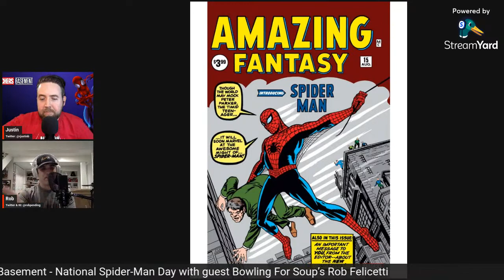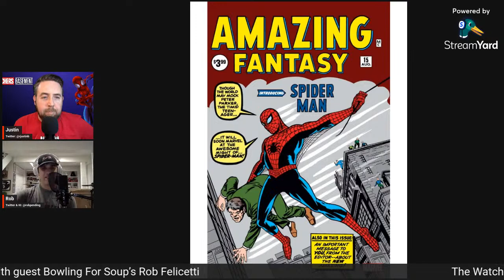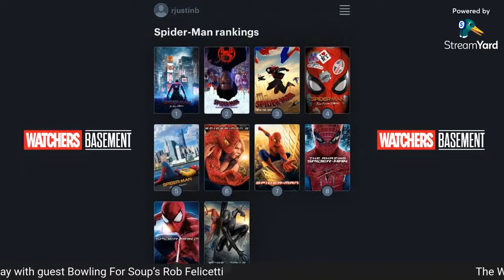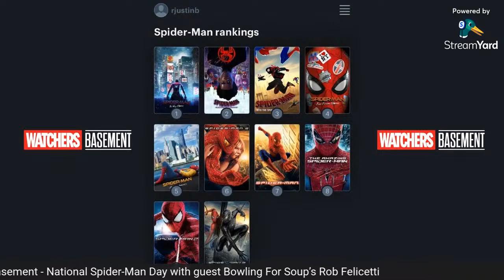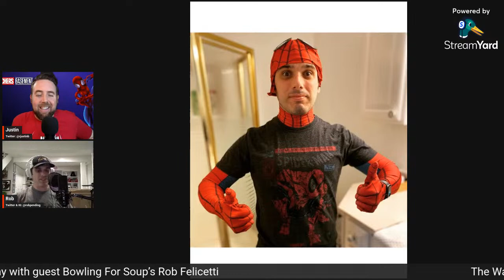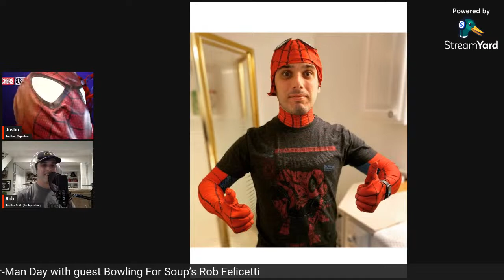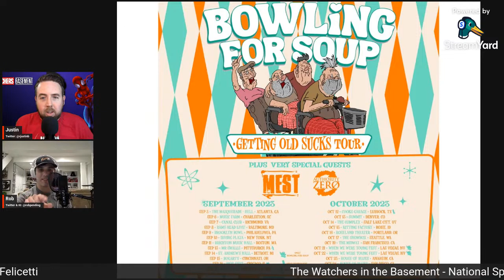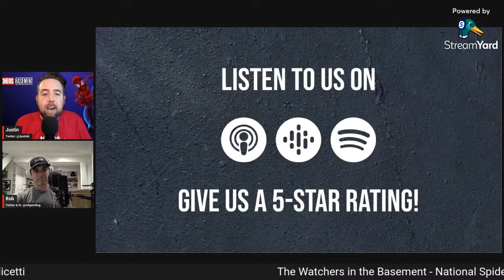National Spider-Man Day with guest Bowling For Soup’s Rob Felicetti | The Watchers in the Basement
In this special episode, The Watchers celebrate National Spider-Man Day with Bowling For Soup bass player and Spider-Man superfan Rob Felicetti!

Let us know your thoughts in our live chat as we honor the most popular character in all of comics!

Follow The Watchers in the Basement on social media! Use WatchersBasement to comment about the show!

anchor.fm/watchersbasement

Rob Felicetti also plays bass for Jaret Ray Reddick - a country music band founded and fronted by his Bowling For Soup bandmate Jaret Reddick.